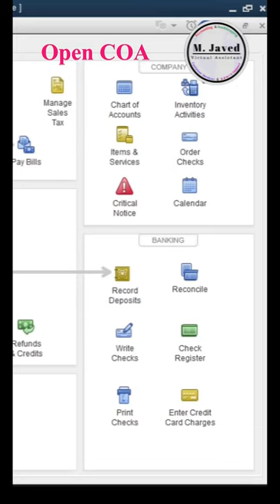Recording Depreciation Using Ledger in quickbooks Desktop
In this short you will learn how to apply depreciation on a fixed asset using ledger accounts and you can watch the tutorial here “ for full instructions